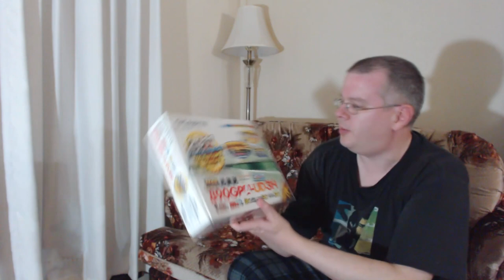Zaranyzerak's Halloween Computer Build - Part 1: All the Bits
At last, it is time to build the new computer!  First up, let's take a look at all the parts that will be going into it.

If you'd like to see the original package opening and what Poshua92 sent for this build, here ya go: